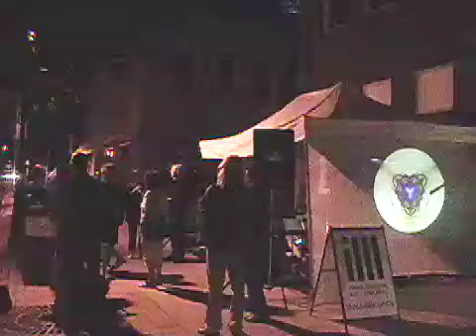Karlheinz Stockhausen - Aus den Sieben Tagen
Ten hour performance of works by Stockhausen and  James Tenney in Fredericton NB Canada in September 2008.
Motion Ensemble ten-year  anniversary